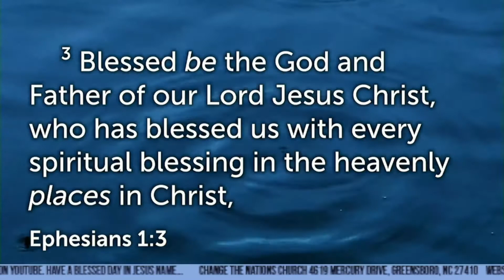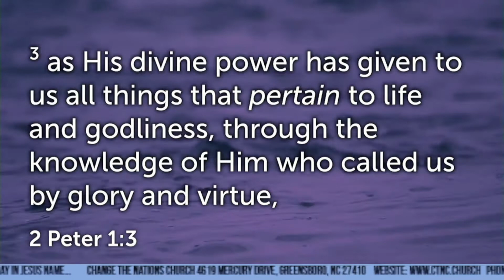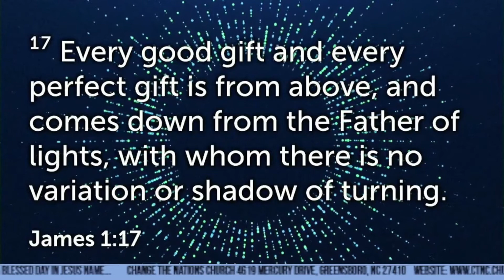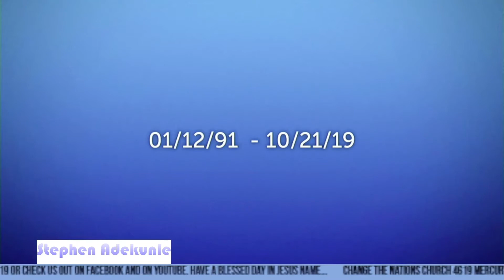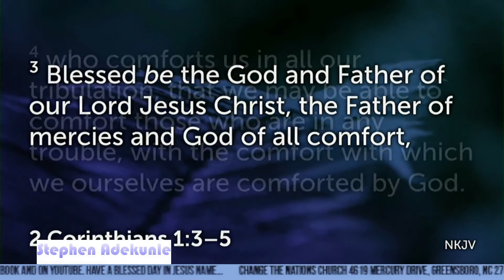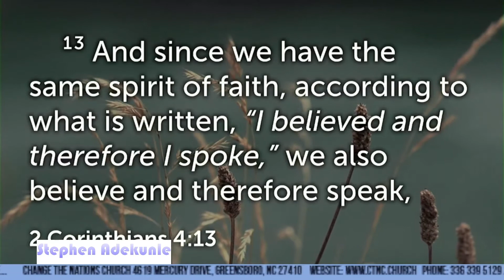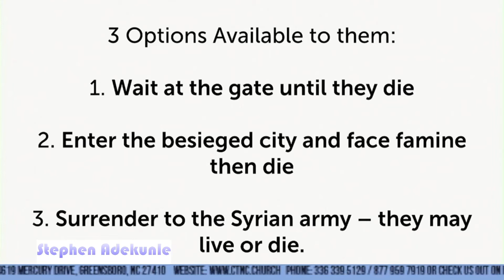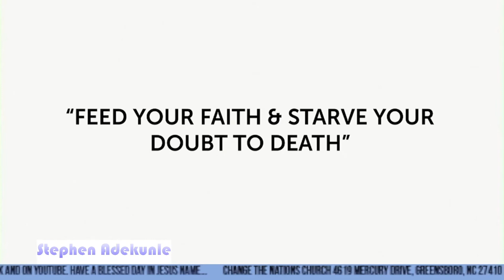CTNC: One of Many Blessings by Dr. Stephen Adekunle Sunday Service 6/13/2021